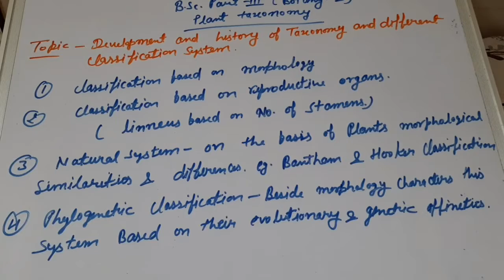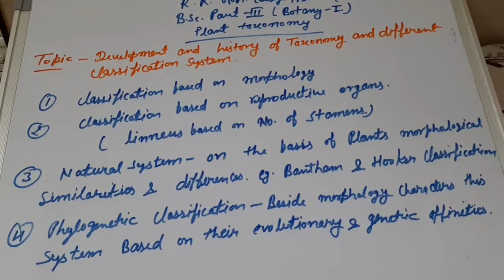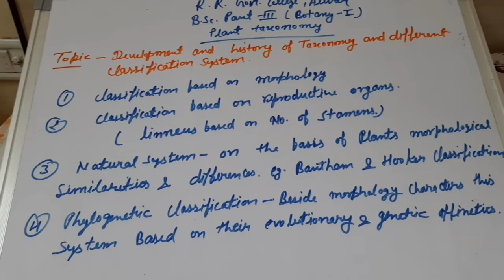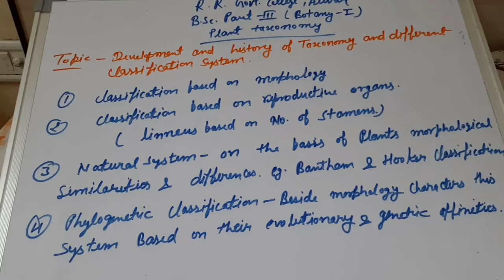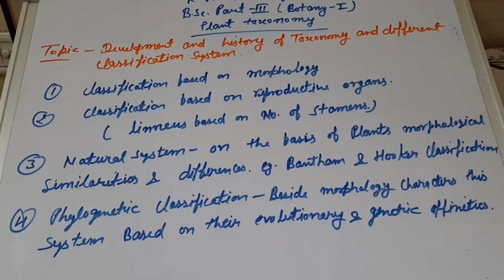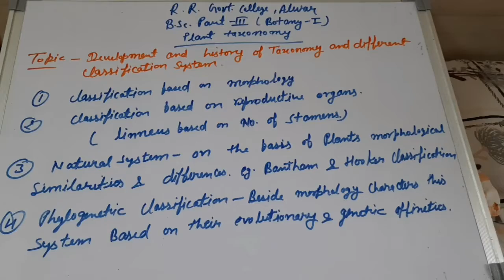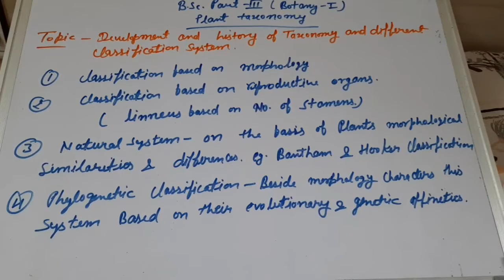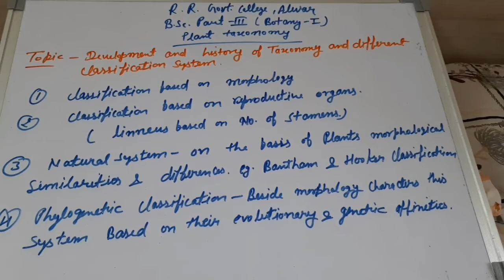Development of different classification systems...b.sc. part 3 by LM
Botany

Paper - plant taxonomy